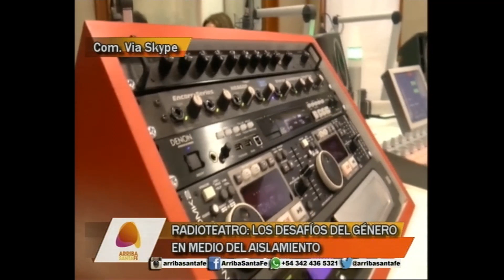ACTORES SANTAFESINOS REFLOTAN EL RADIOTEATRO EN MEDIO DE LA CUARENTENA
LUNA SAAVEDRA ANDREOTTI - ELÍPTICA TEATRAL

RADIOTEATRO: LOS DESAFÍOS DEL GÉNERO EN MEDIO DEL AISLAMIENTO